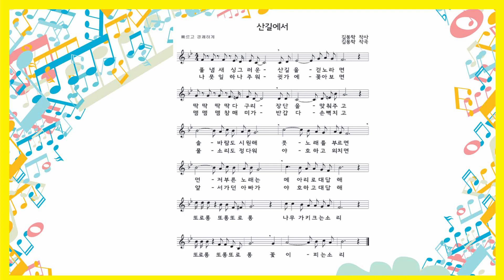산길에서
30.산길에서